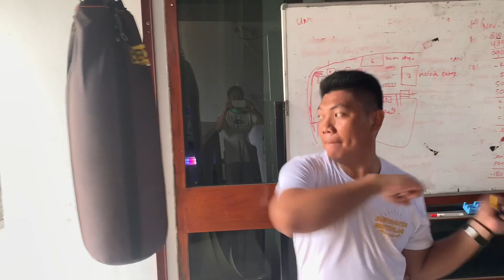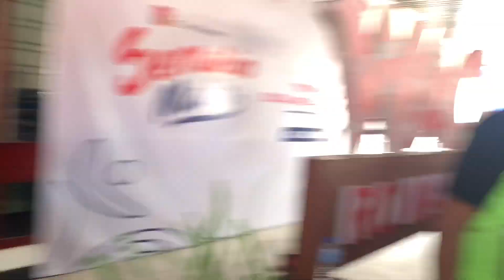MANTRI ORO B0NGK4R manado !! 😱 3rd anniversary SMR MANADO !! true story is friendship !! 😎🤩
True Story.
ini cirita tentang kamu yang bakurung dipandemi kong nintau apa ngoni beking
rugi dong kalo ngoni ndak hadir disini
apalagi bikers yg katanya hobi dijalan mar ndak ada waktu bakumpul

salam SMR !!
salam satu ASAP !!

regards
amedgorapu

endorse via
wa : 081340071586